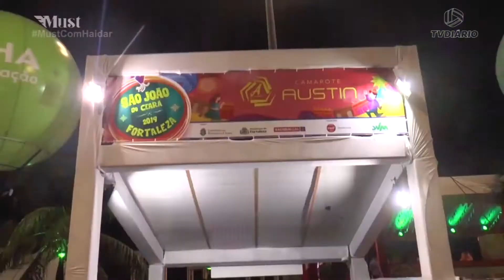BLOCO 03 ZEZÉ, LUCIANO,FELIPÃO,HENRIQUE,JULIANO,LUIZA E MAURILIO 12 06 2020